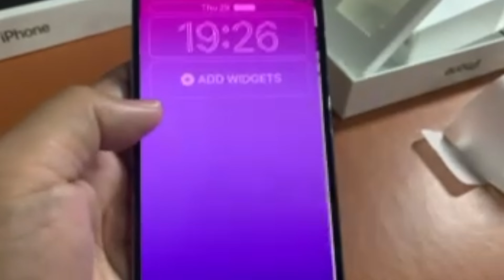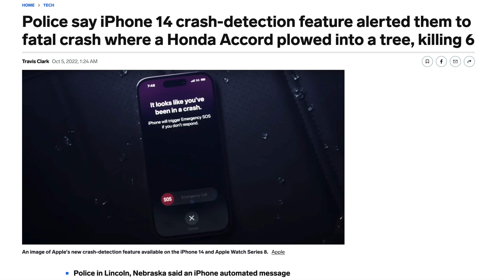IPHONE 14 PRO MAX l UNBOXING & SET UP l REVIEW OF THE MOST IMPORTANT FEATURES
iphone 14 is the Apple's latest powerhouse smartphone. Check out why in this video.
00:00 - unboxing & set up
05:10 - review of features and specifications